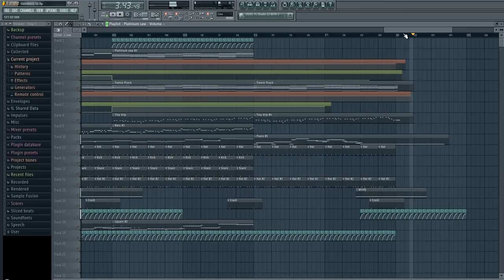[FL Studio] Piano Electronic music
Just something different than usual...